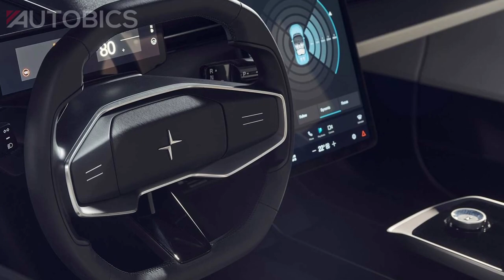Polestar O2 Concept - Convertible Electric Car - First Look - Images | AUTOBICS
Polestar, the pure play electric performance car brand, has revealed a new concept car that redefines sports roadsters for the electric age. Named Polestar O2, the hard-top convertible is Polestar’s vision of open-top performance and a thrilling driving experience – with all the benefits of electric mobility.